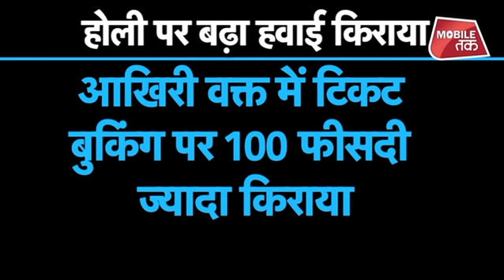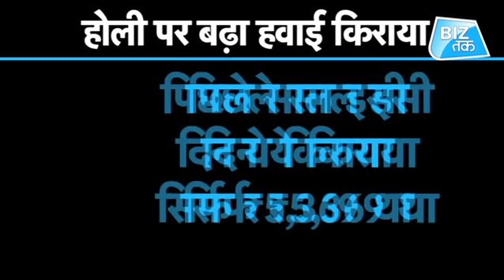होली पर कैसे जाएंगे घर, 3 गुना तक बढ़ा हवाई किराया!| Biz Tak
Air fares have started rising as several airlines such as SpiceJet, IndiGo and Jet Airways face disruption in flight operations due to a number of reasons, including the grounding of 737-MAX aircraft.
Air fares for last minute bookings have risen more than 100 per cent, according to reports.